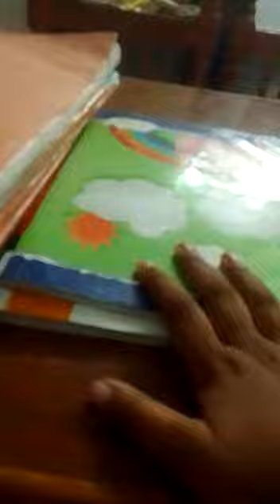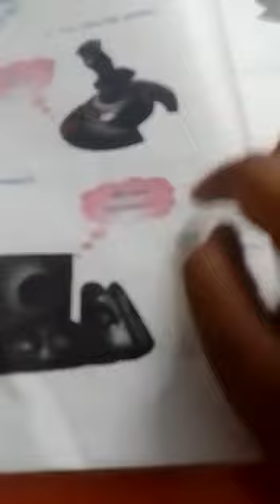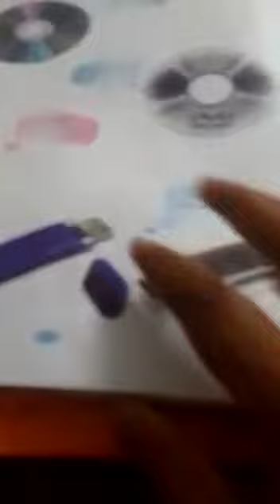computerscience dhanu bhuvanagiri kids